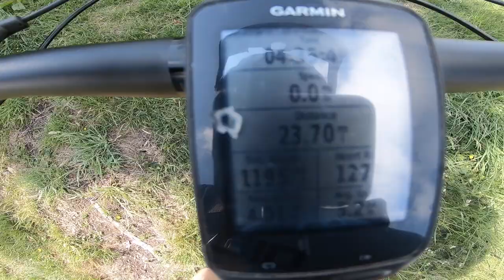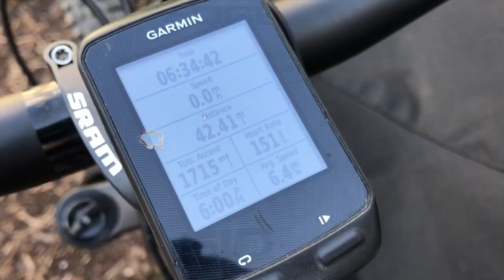Big Day Out. Massive MTB ride in the Welsh Borders. Vlog #5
Massive MTB ride in the Welsh Borders. Join me and a few friends as we take on a big ride around some of the best local trails. Hours on the bike and some real hidden gems which I've not ridden for years.